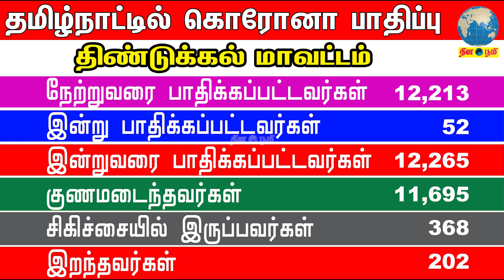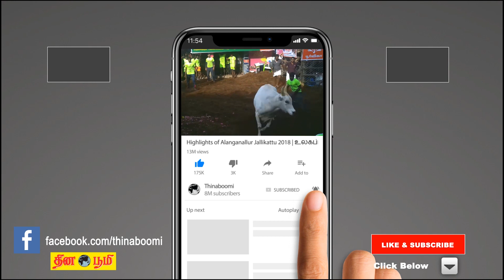தமிழ்நாட்டில் மாவட்ட வாரியாக கொரோனா பாதிப்பு 08.04.2021|Coronavirus Update Tamil Nadu District Wise